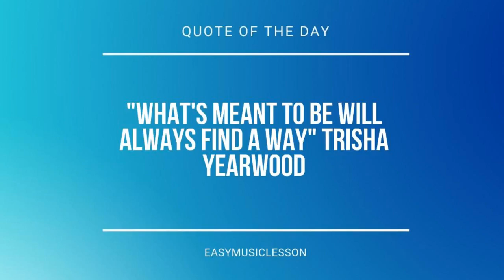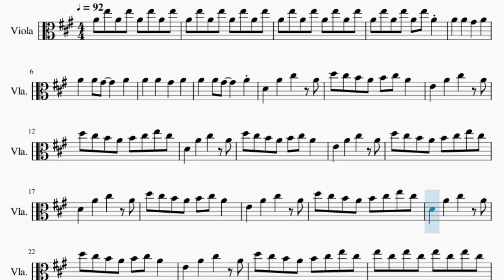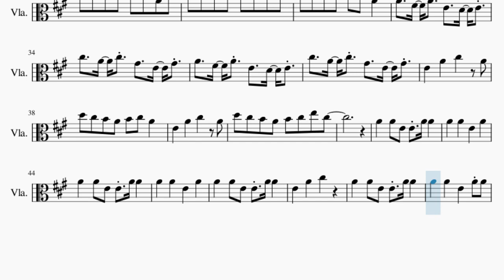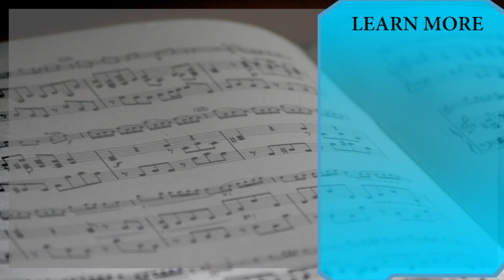Viola Sheet Music: How to play Main Theme (Outer Wilds) by Andrew Prahlow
Comment and let us know how the videos have helped you. It keeps us going! :)Here is a sheet music/tab video on the song Main Theme (Outer Wilds) by Andrew Prahlow on the viola. A viola sheet music arrangement which is transposed to notes that are easily played by viola, for the song Main Theme (Outer Wilds) by Andrew Prahlow.

EasyViolaLesson teaches you to play the your favorite instrument, through well-arranged sheet music so that you too can learn how to play Main Theme (Outer Wilds) by Andrew Prahlow on the viola as fast as you can. A viola sheet music with backing tracks to help your play the song better.

Chords of Viola arrangement:
A Maj   D Maj   E Maj   F# Min   E Maj   D Maj   E Maj   F# Min
E Maj   D Maj   E Maj   F# Min   E Maj   D Maj   E Maj   F# Min
E Maj   D Maj   E Maj   F# Min   E Maj   F# Min   D Maj   A Maj
E Maj   F# Min   D Maj   A Maj   E Maj   D Maj   A Maj   F# Min
E Maj   D Maj   A Maj   D Maj

Melody notes of Viola:
A4 E5 A4 E5 A4 E5 A4 E5
A4 E5 A4 E5 A4 E5 A4
A4   A4   G#4   A4
D4   A4   C#5   A4
D5 C#5 B4 A4 B4 C#5 A4
E4   A4   C#5   A4
D5 C#5 B4 A4 B4 C#5 E5 C#5
E5 C#5 E5 C#5 E5 C#5 E5 C#5
E5 C#5 E5 C#5 E5 C#5 A4 C#5
E5 C#5 E5 C#5 E5 C#5 A4
A4   F#4 A4 E4   D4 E4
C#5   A4 C#5 G#4   E4 G#4
A4   A4 E4 E4 A4 A4
A4   A4   E4   A4
E4   A4   C#5
A4   A4   E4   A4 A4